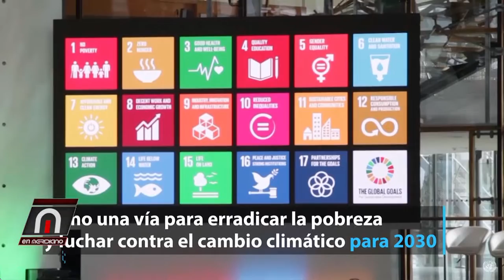Surgen nuevos datos escandalo de la Cámara de Cuentas